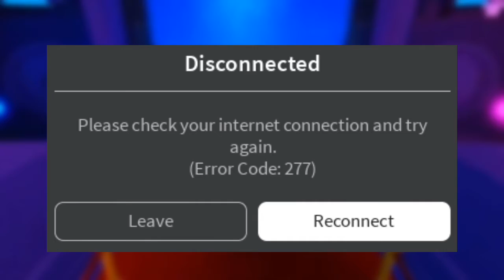Roblox Memes - Eis que Você vai Conseguir o Chifre do RBB Mais o Evento Acaba 🤣🤣 🚨Leia A Descrição🚨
🚨Comentários Bloqueados Porque Aparece o Rosto de Uma Criança No Vídeo, Se Quiserem Saber Mais Vá No Link Ao Lado Do "Os comentários estão desativados"🚨

Todos os Promo Códigos do Roblox Funcionando: AMAZONNARWHAL2020 & ARGOSWINGS2020 & TARGETFOX2020 & WALMARTMXTAIL2020 & BIHOOD2020 & ROSSMANNHAT2020 & ROBLOXTIKTOK & TRUASIACAT2020 & DRRABBITEARS2020.

It is a gaming platform where the community can create their own games within themselves. The currency of the platform is called ROBUX, which is bought with money, with ROBUX you can buy special things that help in the game, MANY items in the catalog and much more.